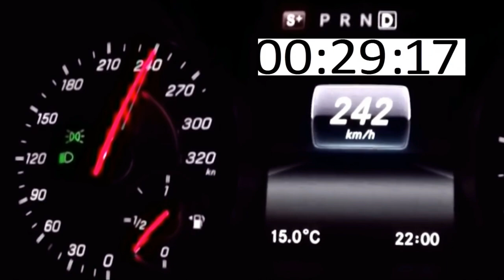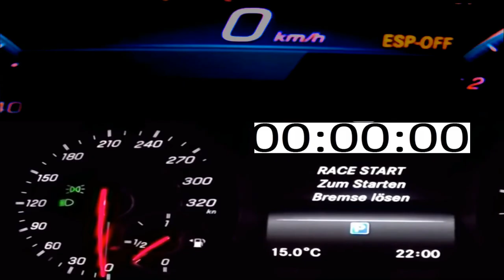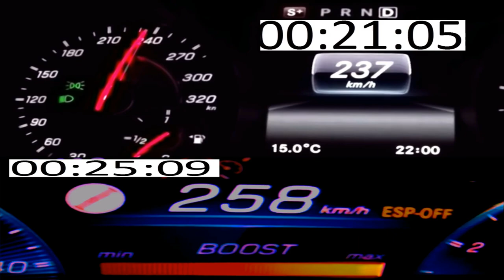Winner is : Mercedes A45s 421 HP vs Mercedes A 45 381 HP Acceleration 0-250km/h 100-250 km/h